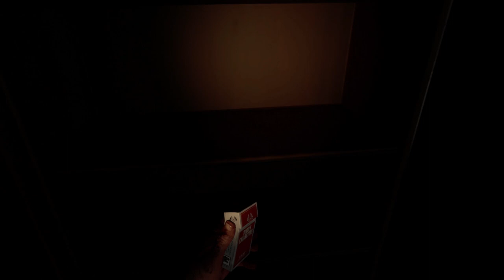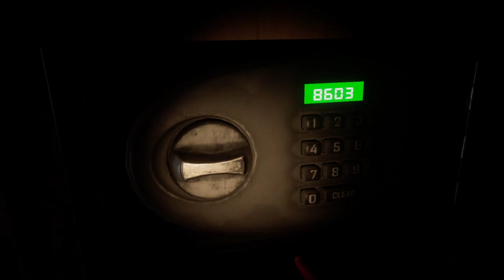Gizemli Topluluklar... - The Walking Dead Saints & Sinners Part 2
Yürüyen Ölüler,  The Walking Dead dünyasındayer alan The Walking Dead Saints & Sinners oyununun Part 2 devam videosu ile karşınızdayım. The Walking Dead Saints & Sinners Türkçe oynanış, Gameplayleri için kanalımı takip edip beğeni atmayı unutmayın. Bu oyunu Oculus Rift S, HTC Vİve, Oculus Rift CV1 gibi benzeri Sanal gerçeklik başlıklarıyla beraber oynayabilirsiniz pc sisteminiz güçlüyse oynayabilirsiniz.